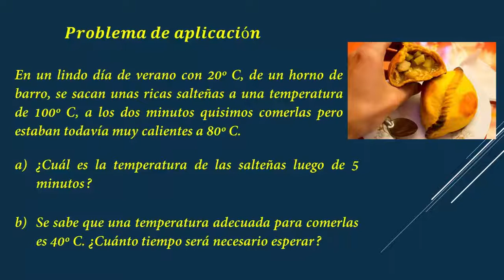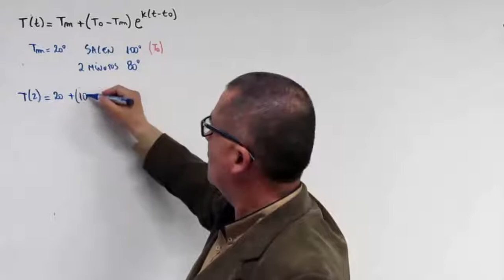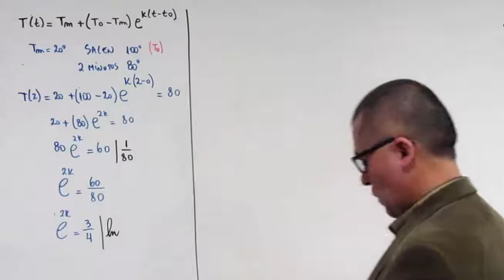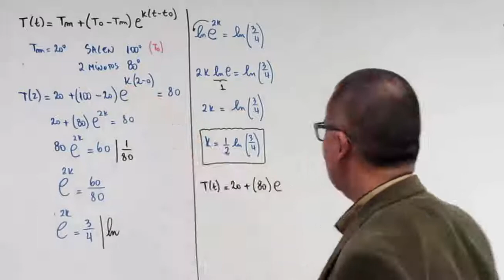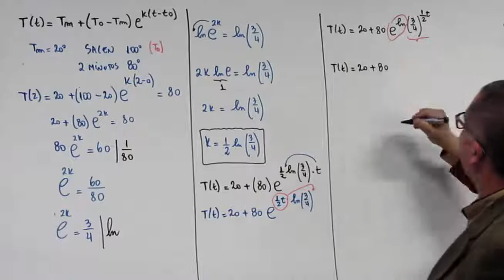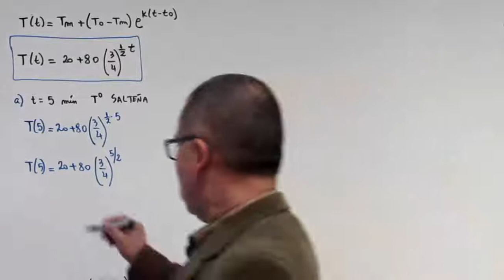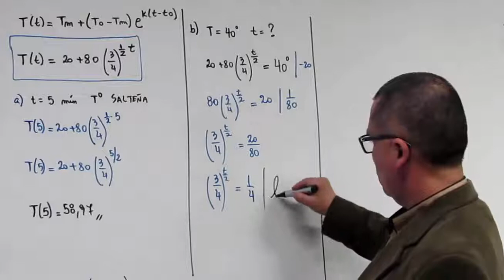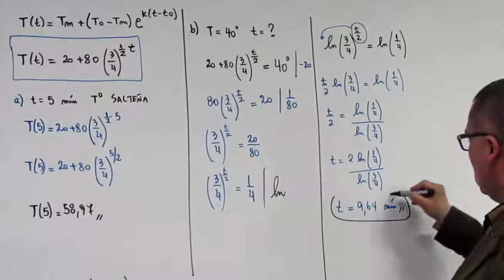Aplicaciones Ecuaciones Diferenciales - Modelo de enfriamiento de Newton - Ejercicio 1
Aplicaciones Ecuaciones Diferenciales
Modelo de enfriamiento de Newton
Ejercicio 1

Problema de las salteñas